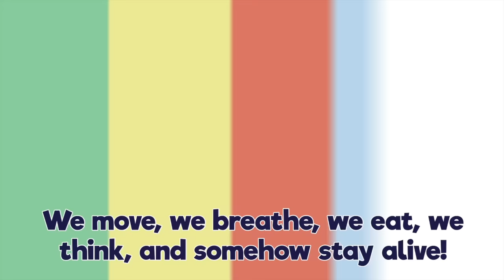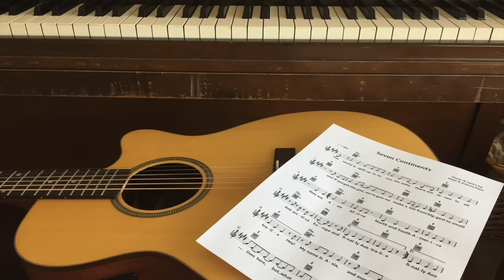Twelve Body Systems Song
A song that helps kids memorize and learn about the twelve major systems of the human body.

Song by Matt & Joanna Pace

Voices:
Skeletal: Matt Pace
Muscular: AnneMarie Schenewark
Circulatory, Nervous: Joseph Larson
Digestive: Tanner Schenewark
Excretory: Emerson Pace
Reproductive: Joanna Pace & Matt Pace
Respiratory: Gavin McLaren
Immune: Matt Pace
Lymphatic: Ake Larson
Renal: Tanner Schenewark
Endocrine: Joseph Larson
Integumentary: AnneMarie Schenewark

What do you think about this song? ↓ Reach out!

Lyrics:
Have you ever wondered
How our bodies work inside?
We move, we breathe, we eat, we think,
And somehow stay alive

We have twelve major systems
They’re like our personal crew
Each one does something different
We’ll introduce them to you:

Skeletal, Muscular, Circulatory, Nervous
Digestive (and Excretory), Reproductive, Respiratory
Immune, Lymphatic, Renal (or Urinary)
Endocrine, and Integumentary

Endocrine, and Integumentary

I’m your skeleton, my bones support you
Protect your organs from things that could hurt you

I’m your muscles, and I help you move
When you exercise you’ll see what I can do

Circulatory here, with blood, vessels, and heart
I bring things like oxygen to all your body parts

I’m a system that may seem a little nervous,
I send neural signals as a service

We’re Digestive and Excretory
Welcome to the intestine loop
I turn food into energy
I turn the rest into poop

We’re the Reproductive systems
And here’s what we’re doin’
We make certain hormones
Oh, We also make humans

Take a breath, Respiratory system’s on your side
Airways bring in oxygen and let go of carbon dioxide

I’m your Immune system, and I fight off disease
I protect you better when you wash your hands,
So wash your hands! ...please

I’m Lymphatic, I drain and kill toxins and help with immunity

I’m the Renal! I clean your blood, and make pee!
Oh, come on! Everybody pees

I’m the Endocrine. My glands send hormones in
Like a flood to your blood to help your body grow!

Integumentary means nails, hair, and skin
From your head to your toe

There are many other systems
But we are the main ones
Keeping you going takes cooperation!

Endocrine, and Integumentary

Endocrine, and Integumentary